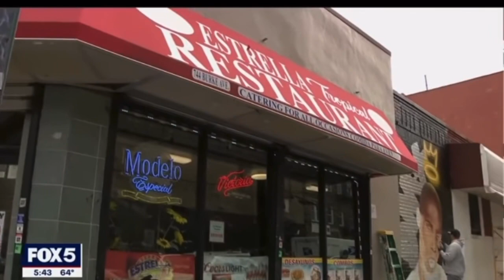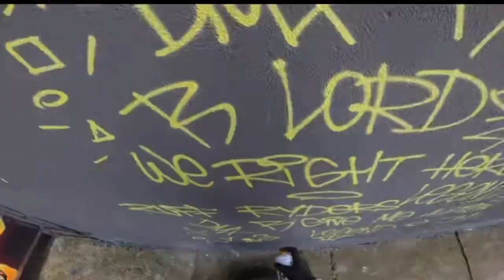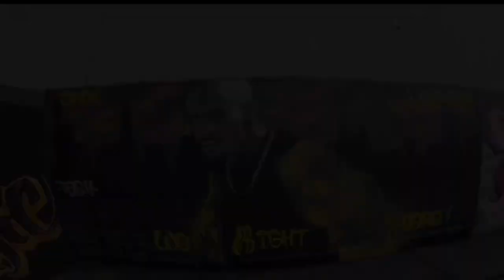DMX Graffiti Mural